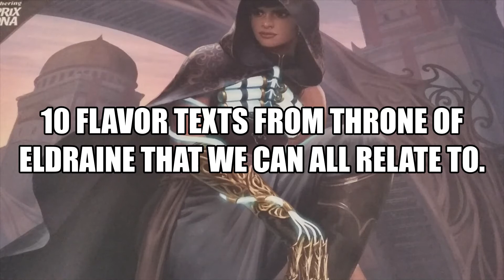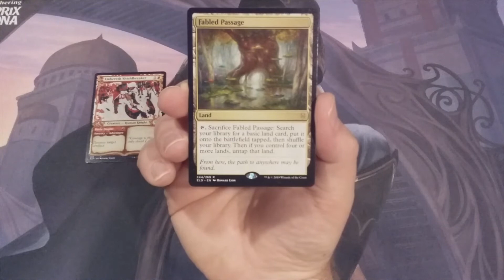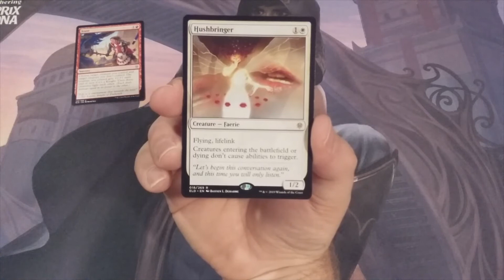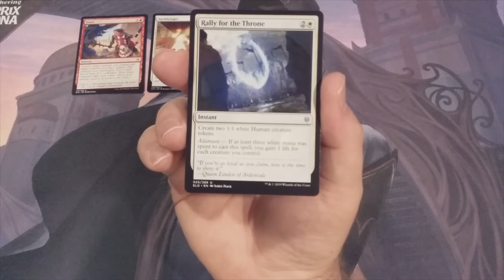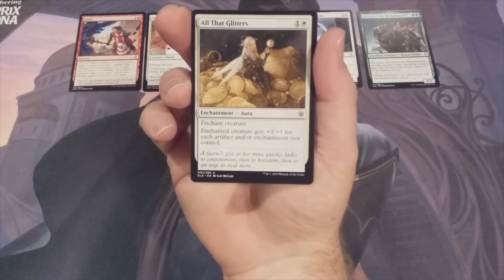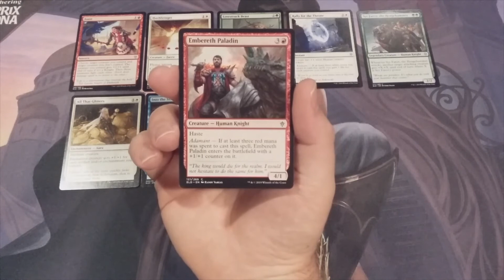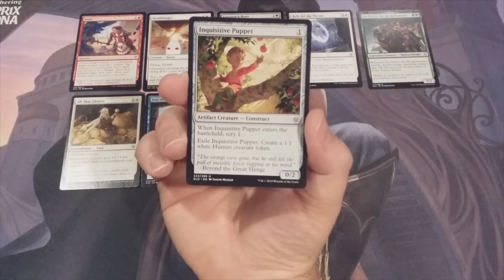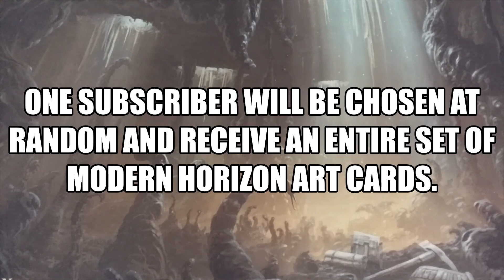MTG Burgeoning Episode 184: Top 10 Most Relatable Flavor Texts from Throne of Eldraine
In today's Mystery Wednesday video, we have a list of very relatable flavor texts from Throne of Eldraine.

Like us. Share us. Give us a thumbs-up. You could become the winner of a full set of Modern Horizon art cards and/or participate in the October Pack Wars for free:

Rummage through MTG Burgeoning’s video archive in order to review various EDH/Commander Deck Techs, Kitchen Table Deck Techs, Top 10 Lists, booster pack opening videos and much more!

Become a subscriber and participate in MTG Burgeoning’s Pioneer Sweet 16 Subscriber Rewards Series.

MTG Burgeoning is home to the largest Magic: The Gathering chaos booster pack opening in YouTube history:

MTG Burgeoning shares the current record for the Alpha Investments Guilds of Ravnica/Ravnica Allegiance Shock Land Challenge:

Thank you! Let’s spread the seeds of the MTG Burgeoning movement!

“The plants said: ‘We will fight the stone with root and stem and seed.  We are patient.  We will win.’”
---Skyshroud myth of the forest

“The first vine shows the others where to grow.”